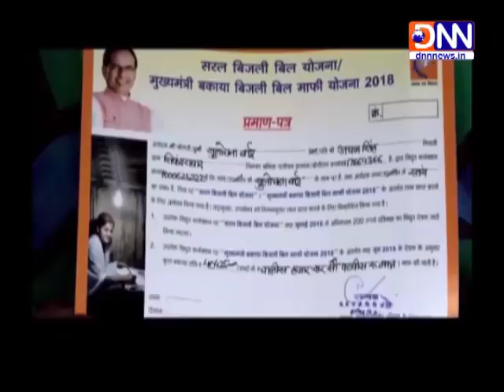राज गोपाल पी.वी के साथ डॉ राकेश पाठक की खासबातचीत